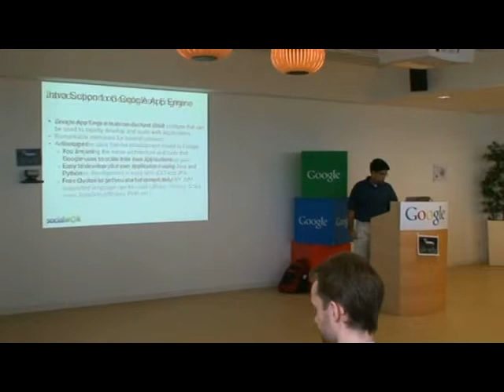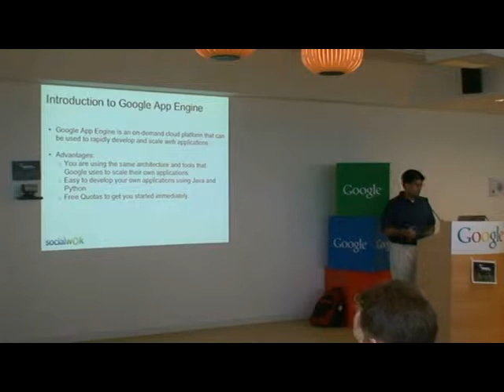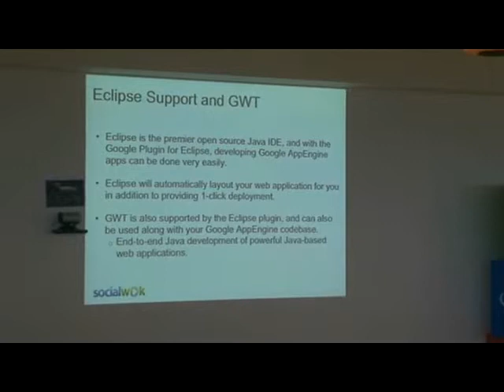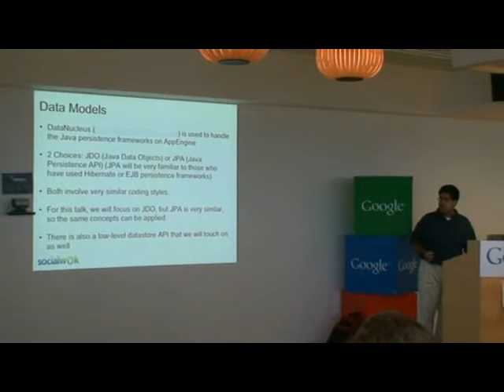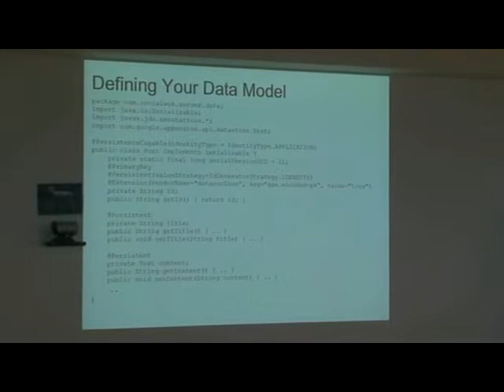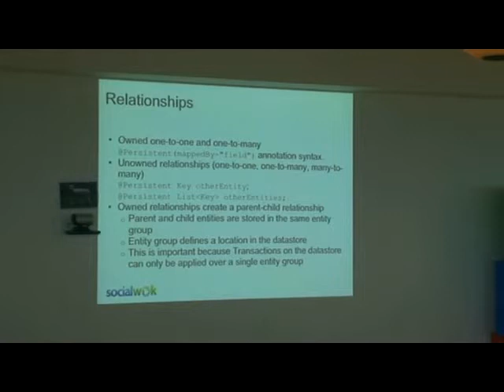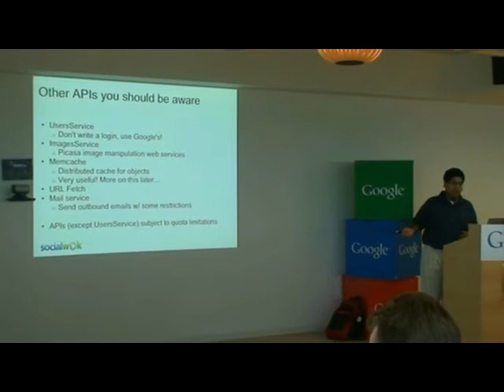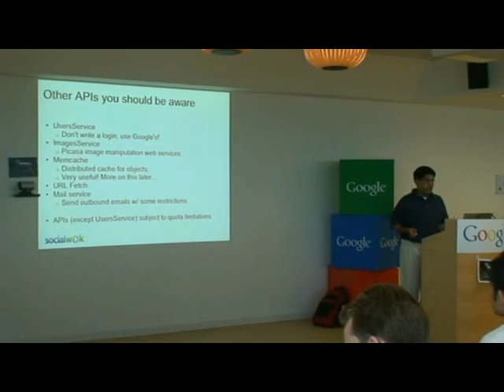Part 1/3 of Talk 1/3 - Google App Engine Development ..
Google App Engine Development: Java, Data Models, and other things you should know
Description: Google AppEngine is a cloud architecture designed to run and scale your own web applications. It makes it easy to develop applications, and with the introduction of Java language support, allows you to develop using the standard servlet development model and along with GWT allows end-to-end Java development of powerful Ajax-based web applications. Here we will describe the tips and tricks that are used to develop Socialwok, a rich,on-demand enterprise microblogging platform, which is deployed on Google AppEngine using the Java language support. Finally we will introduce a neat example that illustrates some of the tricks that can be used on AppEngine to develop your own applications.